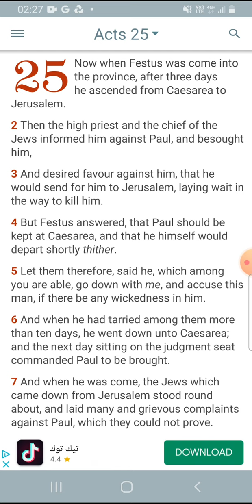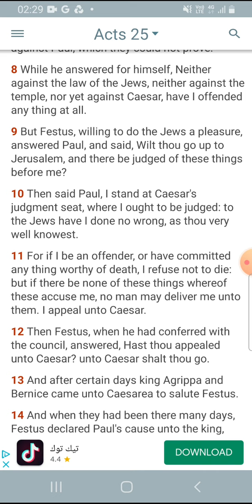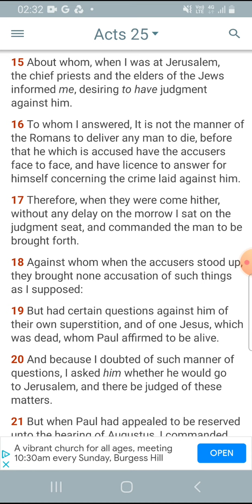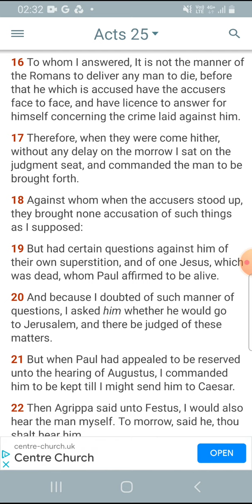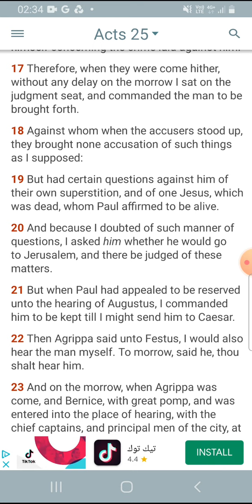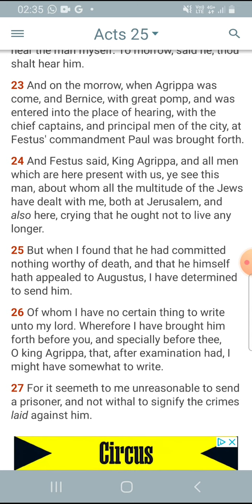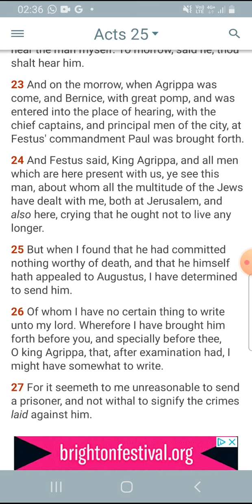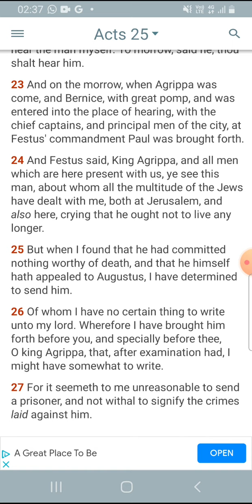Acts 25 Commentary